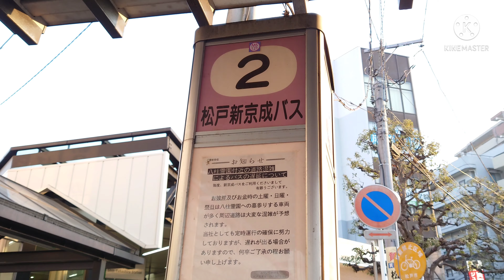「松戸新京成バス」(新)八柱駅「武蔵野線&新京成」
今回は、JR武蔵野線と新京成電鉄の乗り越え駅、新八柱駅&八柱駅において松戸新京成バスを撮影しました。淡い塗装の車両が大分減少していました。